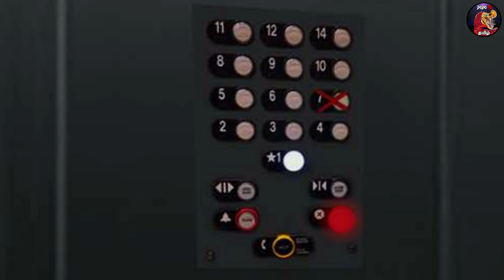சபிக்கப்பட்ட அபார்ட்மெண்ட் 704 | Tamil Cartoon Stories | Horror Stories In Tamil | Dodo TV Tamil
மும்பையில் உள்ள அடுக்குமாடி குடியிருப்பு எண் 704ல் ஒரு அப்பாவி பெண் பிசாசுக்கு இரையாகி விட்டார்.